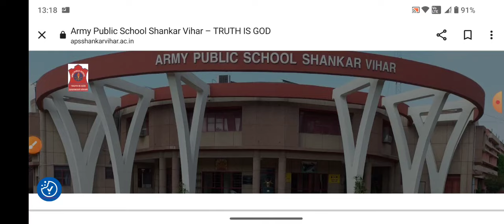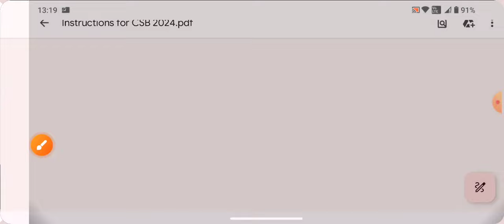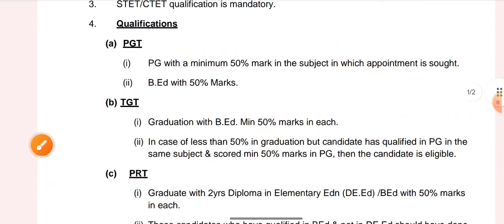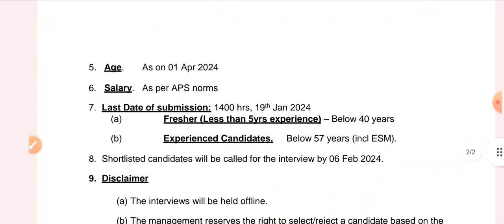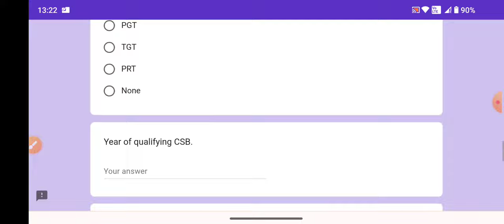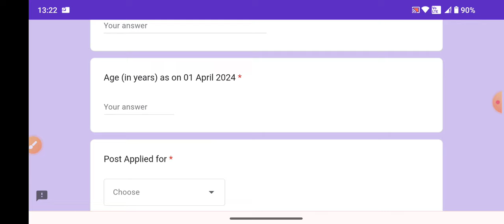Delhi contract vacancy prt tgt pgt 2024 | APS Shankar vihar vacancy 2024 details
methods of teaching english language |भाषा शिक्षण की विधियां |english Pedagogy classes for htet 2023